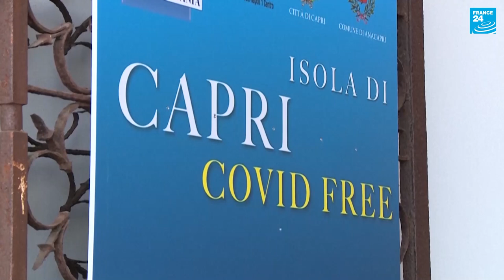‘Covid-free’ in Italy: Tourist season in full swing on Isle of Capri • FRANCE 24 English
The tourist season is in full swing on the Isle of Capri. The small island off the coast of Naples, popular with Hollywood stars, was among the first to vaccinate all of its population, to guarantee maximum safety for visitors and employees in the tourist sector. The ‘Covid-free’ island should see a boom in visitors this summer compared to last year, owing to the return of foreigners, especially Americans.